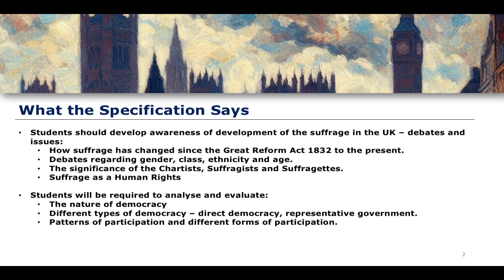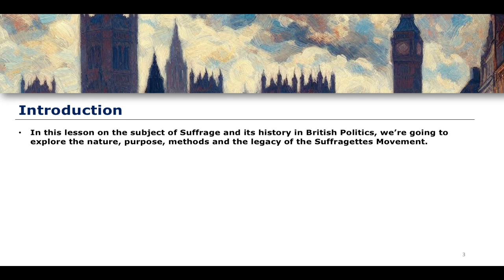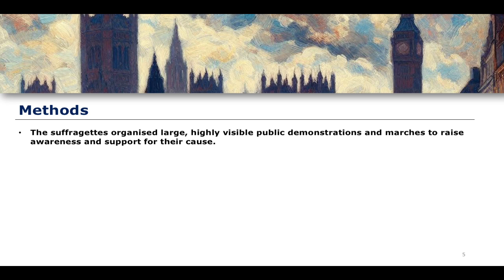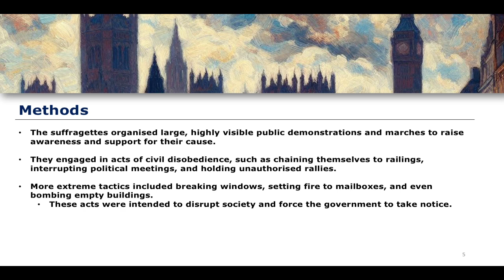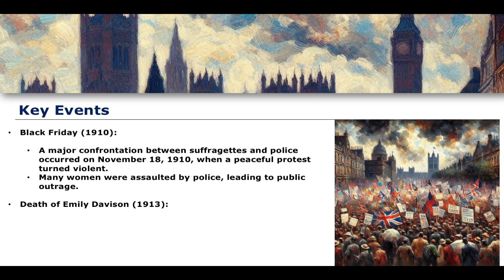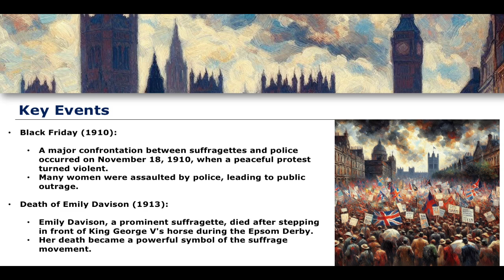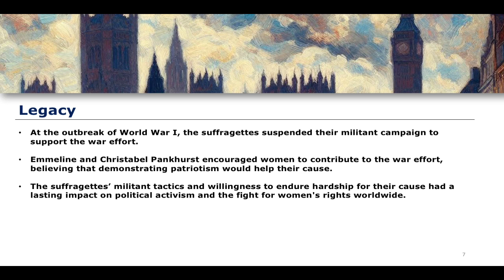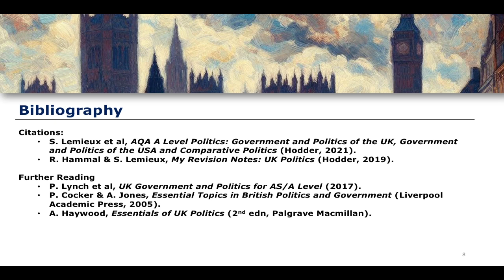The Suffragettes | AQA A Level Politics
Citations:
S. Lemieux et al, AQA A Level Politics: Government and Politics of the UK, Government and Politics of the USA and Comparative Politics (Hodder, 2021).
R. Hammal & S. Lemieux, My Revision Notes: UK Politics (Hodder, 2019).

Further Reading
P. Lynch et al, UK Government and Politics for AS/A Level (2017).
P. Cocker & A. Jones, Essential Topics in British Politics and Government (Liverpool Academic Press, 2005).
A. Haywood, Essentials of UK Politics (2nd edn, Palgrave Macmillan).